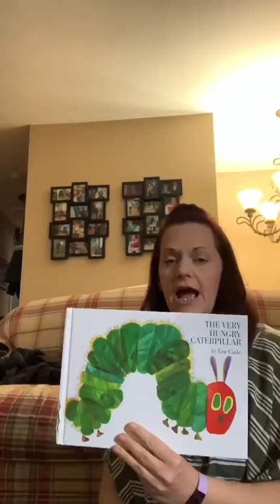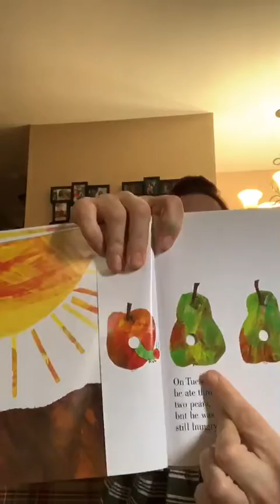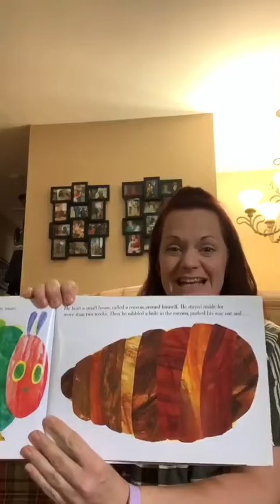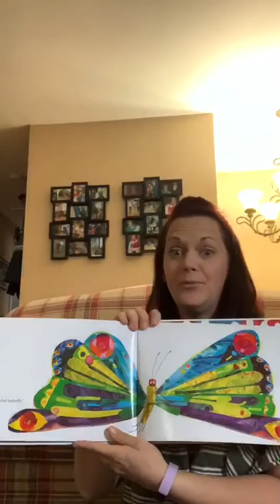“The Very Hungry Caterpillar” by Eric Carle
Join Miss Katie for story time!